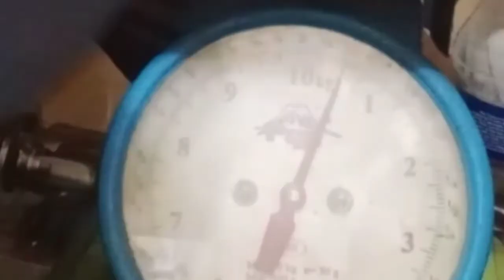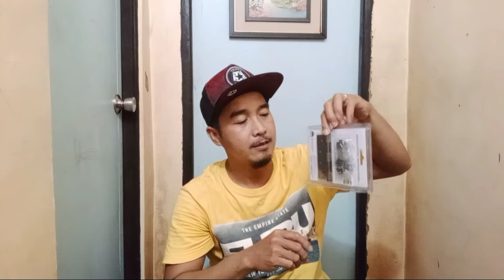How to Buy Good & Quality Doorknob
sa video na ito ay ituturo ko sa inyo kung papaano bumili ng maganda at garantisadong matibay na door knob.